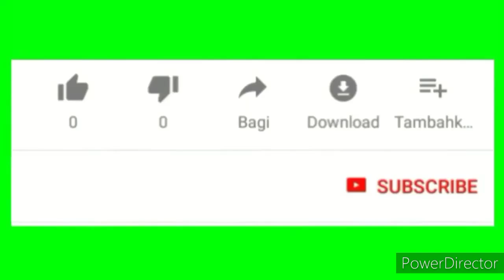قسما بربي ساروخ التخسيس اشربيها على الريق ادخلى الحمام تنسف كل دهون البطن والجوانب الكرش فى ليلة فقط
قامت بشربه قبل النوم لمدة 7 ايام وتخلصت من 10 كيلو من وزنها الزائد ..وبدون ريجيم ولا حرمان ولا تعب
في الصباح تناول هذه الأشياء الثلاثة معا وستختفي دهون البطن بين عشية وضحاها
قسما بربي حبة الانقاذ السريع لإزالة الكرش والجناب والارداف في 3ايام فورا بدون رجيم ولا تعب
أسرع طريقة للتخلص من دهون البطن في 7 أيام | انقاص الوزن بسرعة | لا يوجد نظام غذائي صارم لا تجريب
معجزة ورق الغار ستجعل بطنك مسطحا في 5 أيام يذيب الكرش و شحوم الجوانب نهائيا بدون ريجيم أو تمارين
اشرب كوبا واحدًا من هذا المزيج السحري لمدة 7 أيام وسوف تذوب دهون بطنك تماما
أمزج الثوم مع الزنجبيل وستزول دهون البطن نهائيا!

حبة الانقاذ السريع لإزالة الكرش فقط دون باقى الجسم فى ليلة واحدة بدون رجيم حتى لو كانت كبيرة ومدلدلة
شربتها على الريق وبعد ربع ساعة دخلت الحمام نزلت كتل دهون متحجرة من البطن خست42 ك أصبحت ذات بطن مسطح
حبة جبارة في ازالة الكرش في ليلة واحدة تخلصي من الكرش حتى لو كانت كبيرة ومدلدة  وبدون ريجيم وتمارين
قسما بالله هتخسى أثناء نومك 2كيلو فى يوم بدون حرمان واسرع ناسف لدهون البطن والارداف/كوب بعد الاكل
اخيرا 12كيلو في 7ايام،مشروب عسكري سري، تخسيس البطن وازالة الكرش دهون البطن، فقدان الوزن
معلقة واحدة قبل السحور وهتخس 10كيلو فى الأسبوع بدون حرمان ولا مجهود، اغتنم الفرصة خلال شهر رمضان🌙
حبة الانقاذ السريع بعد العيد هتخسي 3 كيلو دهون في ليلة واحدة بدون ريجيم ولا تعب اسرع ناسف للدهون
اقسم بالله بدون ريجيم حبة قبل النوم إزالة الكرش فى يوم واحد تخسيس البطن حتى لو كبيرة ومدلدله
اشربيه بالليل والصبح ادخلي الحمام هتنزلي17 كيلو دهون وشحوم متخزنة من البطن في اسبوع وتحدي اسرع ناسف اقسم بالله بدون ريجيم حبة واحدة قبل النوم إزالة الكرش فى يوم واحد تخسيس البطن حتى لو كبيرة ومدلدله صديقتى الفرنسية فقدت نصف وزنها 46 كجم في 5 أيام تفقدك دهون الصدر والزراعين والجناب بدون رجيم ولا تعب صديقتى الفرنسية فقدت نصف وزنها 46 كجم فى 5 أيام تفقدك دهون الصدر والزراعين والجناب بدون رجيم ولا تعب اشربيها وبعد ربع ساعة ادخلى الحمام هتنزلي كل الدهون العنيدة بالبطن والارداف في ليلة واحدة تخسيس البطن اقسم بالله بدون ريجيم حبة نقطة قبل النوم إزالة الكرش فى يوم واحد تخسيس البطن حتى لو كبيرة ومدلدله
3 حبات على الريق أقسمت بربها بسببها خست 52 كجم وفى 5 أيام تخلصت من الكرش والجمال بدون رجيم ولا حرمان
حبة واحدة على الكوب تخلصت من دهون وشحوم متحجرة من الكرش والجناب مهما كان الكرش مدلدل

احبابى متنسوش الاشتراك وتفعيل الجرس ليصلكم كل جديد ولايك الفيديو فضلا بحبكم في الله😍

قسما بالله بدون ريجيم وتعب هتخسى 43 كجم وفي 7 أيام هتنزل دهون البطن والارداف والدهون المخزنه والمتحجرة
قسما بالله بدون ريجيم وتعب هتخسى 43 كجم في 7 أيام هتنزل دهون البطن والارداف والدهون المخزنه والمتحجرة
اليوم هقدم لكم وصفة لتنحيف ممتازة وعن تجربتى الشخصية الوصفة قوية تستخدم👈تخسيس البطن والارداف,من وصفات نجوي ابراهيم
تخسيس البطن وإزالة الكرش: افضل طريقة للتخلص من الكرش نهائياً تحدي سريع لتخسيس البطن في اسبوع فقط
في 3 أيام تخسيس الكرش بسرعة لتحصل على بطن مسطح بلا رج 3 عادات تخلصك من دهون كرشك تخسيس البطن وازالة الكرش فى7 أيام بدون رجيم حتى لو كبيرة ومدلدله احسن طريقة لتخسيس البطن
تخسيس البطن وكيف يمكن التخلص من الكرش نهائياً بابسط...
افضل طرق تخسيس وإزالة الكراقوي 6 طرق لتخسيس الكرش وحرق دهون الجسم كلها فى أسبوع البطن وازالة الكرش فى3 أيام حتى لو كبيرة ومدلدله طريقة سريعة لتخسيس البطن بدون رجيم في 7 أيام فقط خسيس البطن والارداف
تخسيس البطن تمارين,تخسيس البطن بعد الولاده,
تخسيس البطن وازالة الكرش للرجال,تخسيس البطن وازالة الكرش
تمارين,كيف تتخلص من دهون البطن فى ليلة واحدة
تخسيس البطن والجناب,
تخسيس البطن تخسيس البطن,كيف تتخلص من دهون البطن فى ليلة واحدة
تخسيس البطن وازالة الكرش تمارين,
تخسيس البطن والجناب,كيف تتخلص من دهون البطن فى ليلة واحدة
تخسيس البطن وازالة الكرش للرجال, تخسيس البطن وازالة الكرش تمارين,كيف تتخلص من دهون البطن فى ليلة واحدة تخسيس البطن والجناب,
تخسيس البطن تخسيس البطن,
كيف يتم تخسيس البطن,بالليمون ستذوب دهون كرشك في3 أيام
تخسيس البطن وازالة الكرش حتى لو كبيرة ومدلدله3 عادات تخلصك من دهون كرشك تخسيس البطن وازالة الكرش فى7 أيام بدون رجيم حتى لو كبيرة ومدلدله
تخسيس البطن فى يوم واحد,
تخسيس البطن بعد الولاده القيصريه, تخسيس البطن وازالة الكرش,تخسيس البطن بعد الولاده
تخسيس البطن وازالة الكرش تمارين,تخسيس البطن وازالة الكرش بالزنجبيل